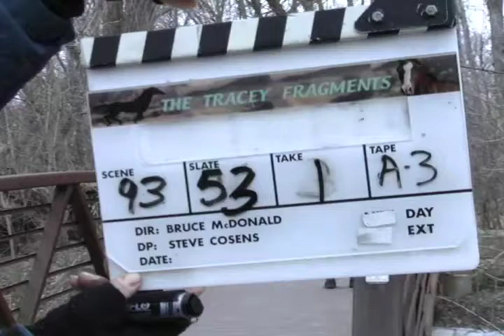Tracey: Re-Fragmented: Scene: 93, Slate: 53, Take: 1.